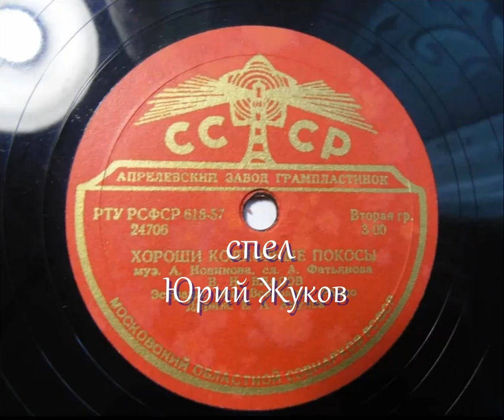3 А где мне взять такую песню - Юрий Жуков, Томск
Песня для любимой